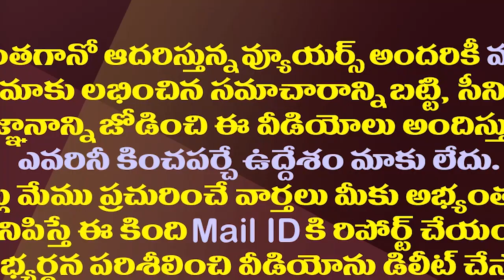పవన్ లాంటి పొలిటీషియన్ దేశంలోనే ఉండరేమో!||There is no politician like Pawan in the country